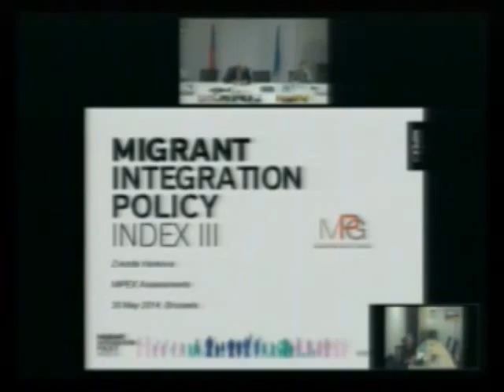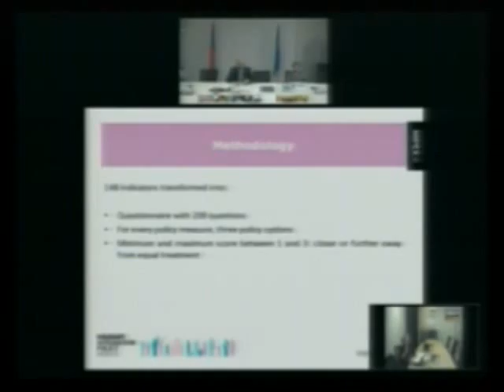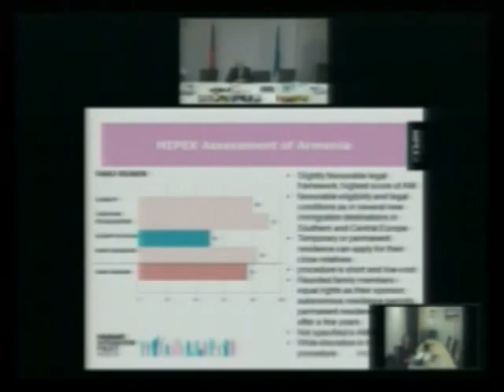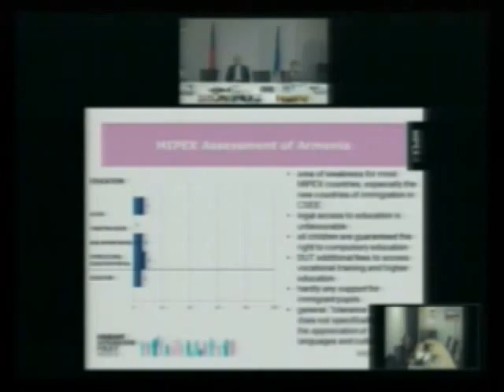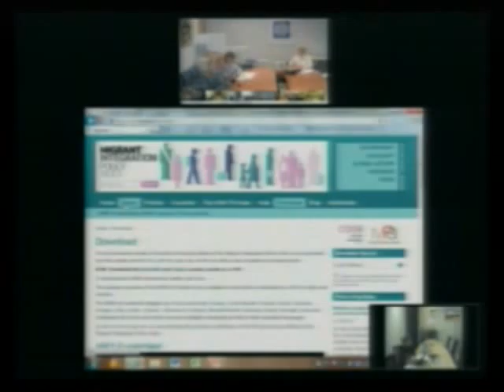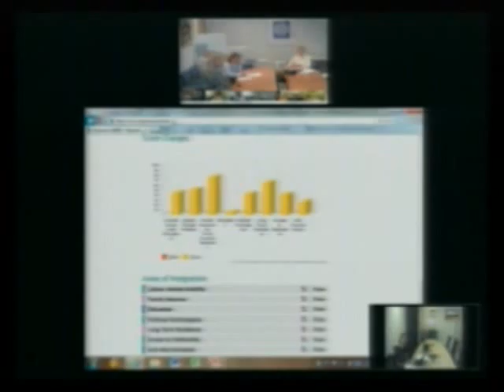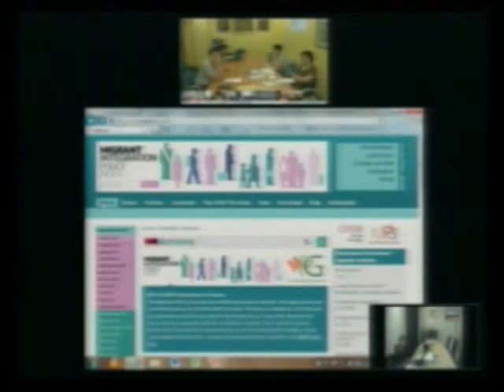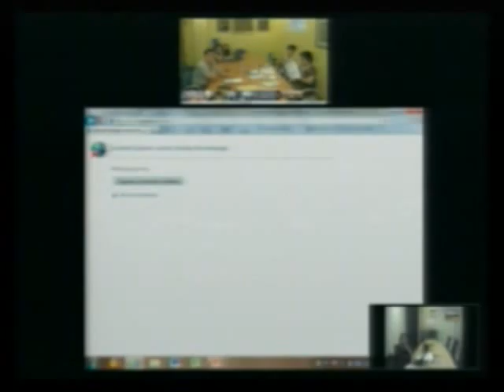VC May 2014 (English Audio)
MiRPAL Videoconference - 30/May/2014